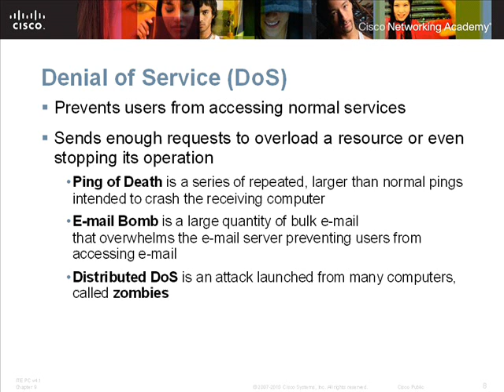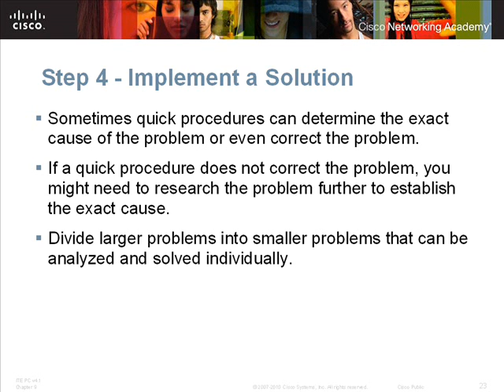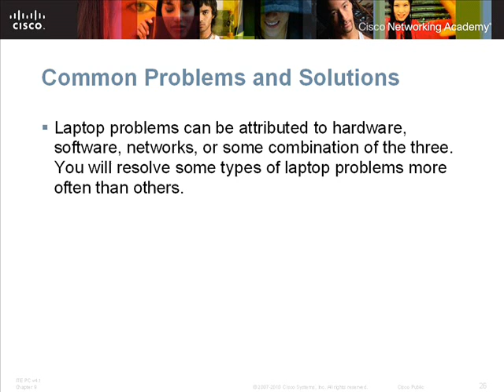Chapter 9 Fundamental Security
Computer Repair and Maintenance